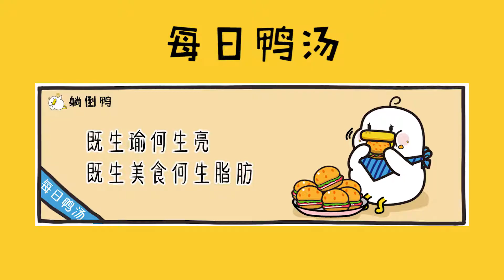【网络游戏】55开要复播？还要蹭faker热度？帝师真的要放大招了！【大渴嘚儿极品】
相关游戏: 绝地求生
简介补充: 【内附帝师直播爆料预告】